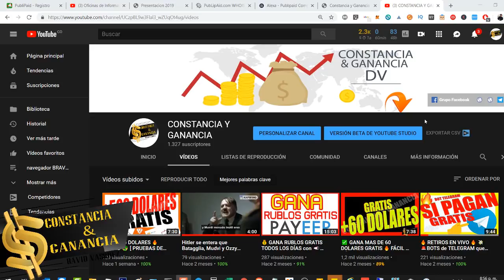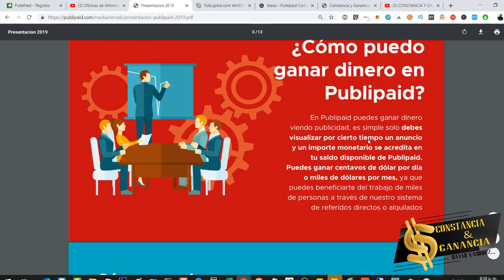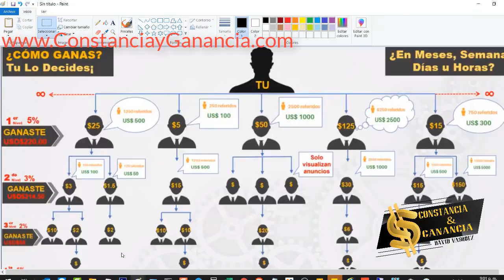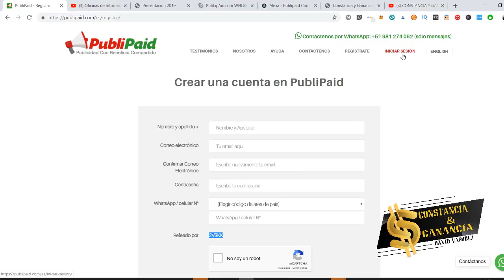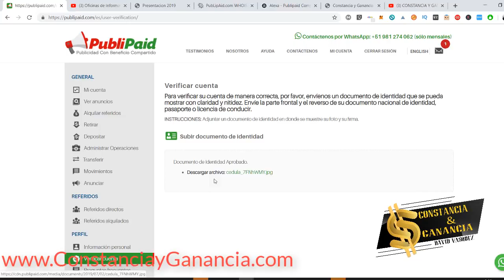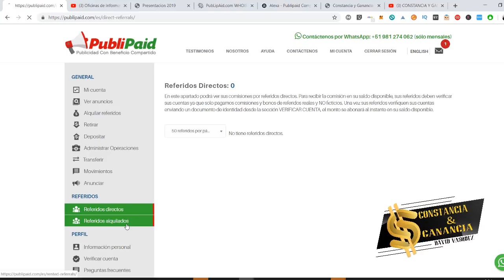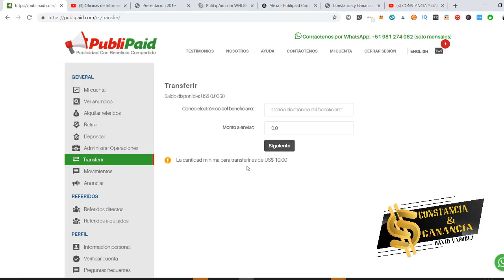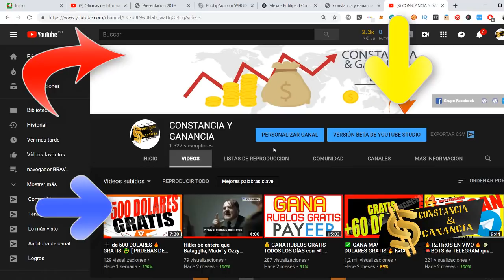✅ PRESENTACIÓN DE NUEVO NEGOCIO 🚀 [ ÚNETE A MI EQUIPO 🔥 GANA GRANDES PREMIOS ]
⬇️ Ábreme  ⬇️

Una compañía con oficinas físicas y con mas de 2 años en linea pagando !!!

➡️ ConstanciayGanancia.com

🔥 GRATIS

Contacto 📞